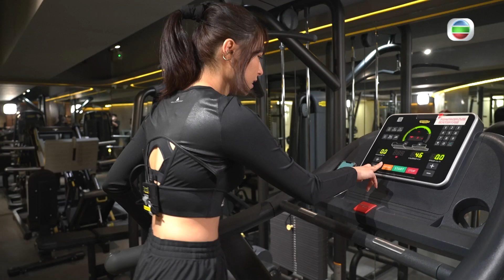聲夢傳奇2丨絕密片段丨GinLee老師獨門健身室特訓 傳授Vivian呼吸秘技｜李幸倪｜江廷慧｜聲夢傳奇丨聲夢丨聲夢2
【 聲夢傳奇2 】GinLee老師獨門健身室特訓  傳授Vivian呼吸秘技
練歌先練氣，而《 聲夢傳奇2 》導師GinLee李幸倪有自己一套練氣秘技，呢日帶埋 Vivian江廷慧嚟健身室，就係準備傳授佢當中呼吸心法。大家唔好執輸跟埋嚟學嘢啦﹗

📣即玩《一歌戰報有獎問答遊戲》：
幫學員集氣又點只喺螢幕前😎，每日喺度投下你嘅心水學員🗳️， 仲有機會獲得《聲夢傳奇2》紀念品㗎🤩 👉🏻